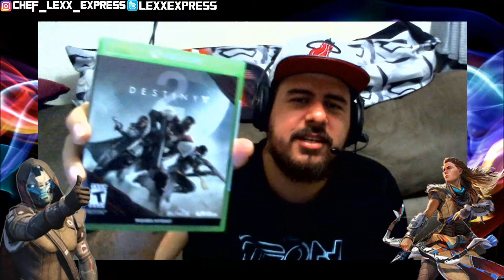Two new games!!! - E3 sale from Best Buy - More live streams coming!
Welcome to Gaming With Lexx!

All kinds of gaming across all consoles such as PS4, Xbox One, & even Nintendo Switch!

PSN: LexxExpress
Xbox One: Lexx Express